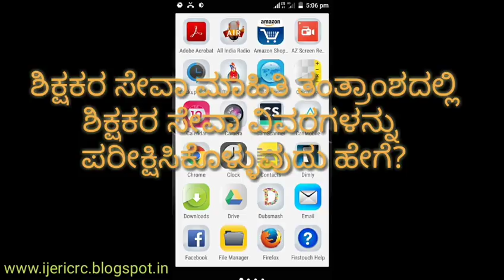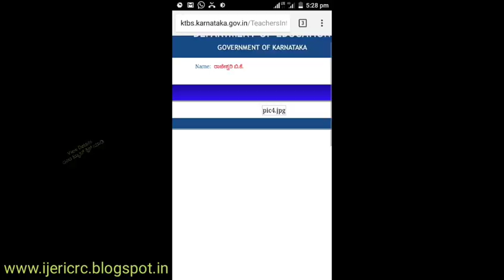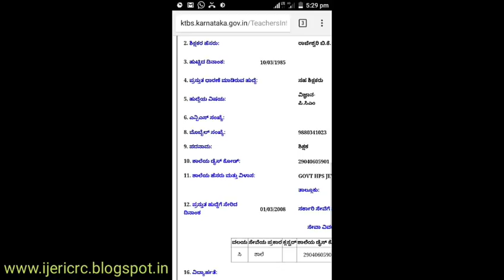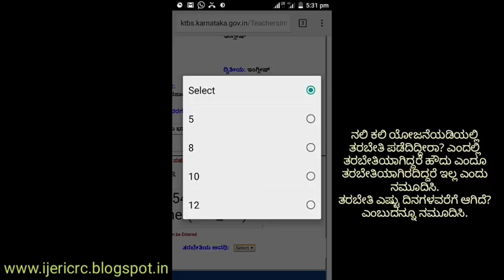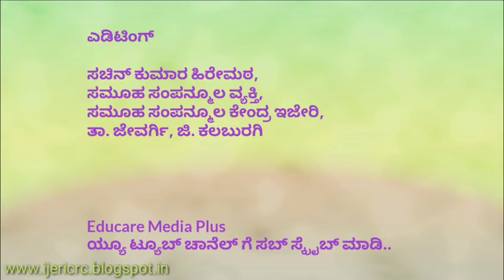Teachers Data of Service-How to Update teacher details in TDS software(Karnataka)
This video is about how to update  data in Teachers Datacapture Software(TDS).Please watch this video and contact your DDO

log in to verify your details.